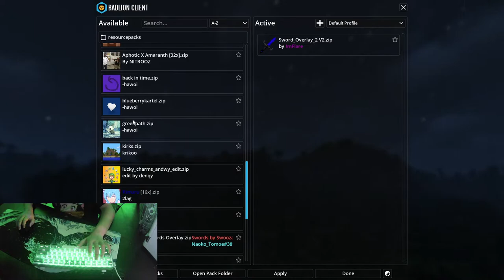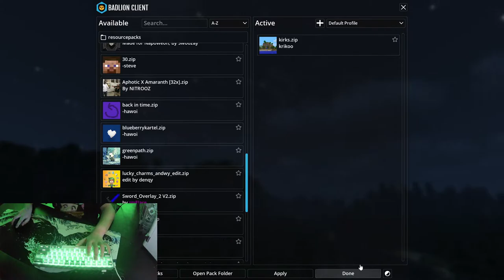Dewiers Housing 🔴 | 🔴 Road To 200 🔴